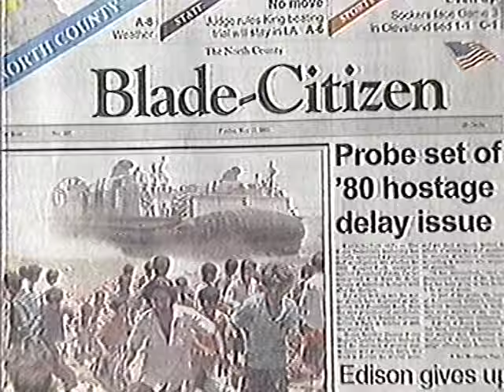5-17-91 San Diego prostitution ring bust KGTV channel 10 news report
San Diego KGTV channel 10 News At Five report about a local prostitution bust involving a computer-operated callgirl operation, broadcast 5-17-91. The BetaGems channel also has "Superman's 50th Birthday March 1988 Channel 10 San Diego news report" and "4-23-99 Habana Club cigars San Diego news report channel 10."